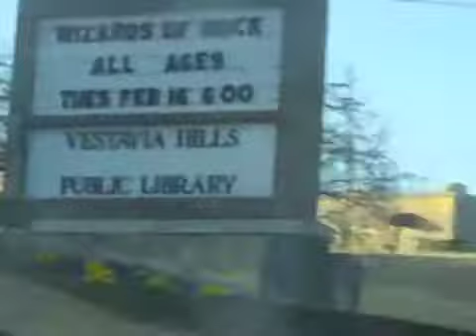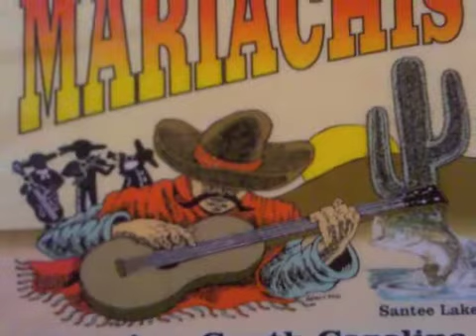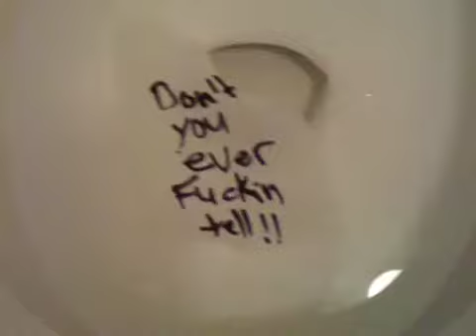Don't You Ever Tell!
Carousing With Cupid Feb Tour 2010: Justin Finch-Fletchley, The Whomping Willows, The Remus Lupins and Fred Lives went on tour and here are some of the hi-lights or lo-lights of the infamous Bad Luck Tour 2010